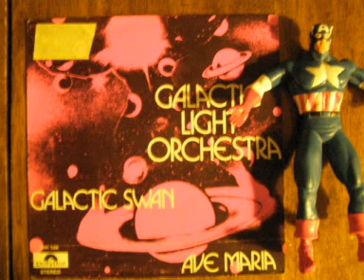Galactic Light Orchestra - Galactic Swan